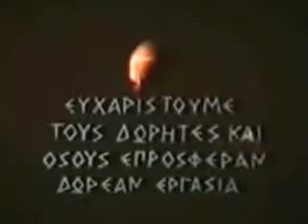Sfintii Ciprian si Iustina Film titrat in limba Romana